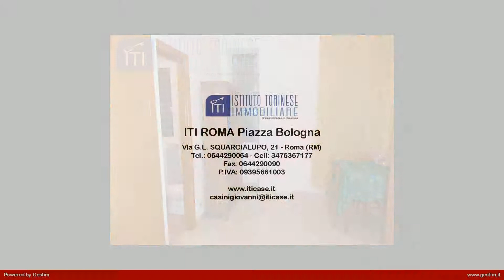APP.TO BILOCALE in Affitto a Roma (RM)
Appartamento in locazione a Roma, zona San Giovanni, Via Castel Morrone, adiacenze Piazza Lodi, composto da ingresso con finestra, soggiorno con finestra, camera matrimoniale con finestra, cucina abitabile con finestra, bagno con doccia , allaccio lavatrice e finestra, ripostiglio. L'appartamento è in ottime condizioni è stato appena ripulito ed è completamente arredato.

L'immobile è dotato di riscaldamento centralizzato con contabilizzazione del calore, infissi in alluminio con doppi vetri, porta d'ingresso blindata, antenna centralizzata , ascensore. L'affaccio è sia esterno che interno e risulta essere molto luminoso. Non c'è portiere. La palazzina è in discrete condizioni con vano scale ripulito.

Questo appartamento in locazione a Roma, situato nella zona San Giovanni, vicinissimo a Porta Maggiore, è ubicato in una zona ben servita da mezzi pubblici e molto ben collegata con bus e metro' vicino a centri di interesse culturale. Per avere altre informazioni o per fissare un appuntamento per vederlo chiamateci anche al cellulare 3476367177 (geometra Giovanni Casini)